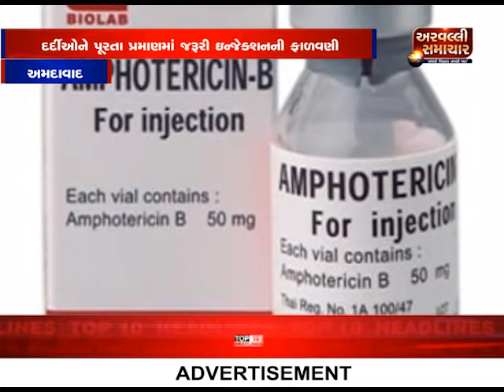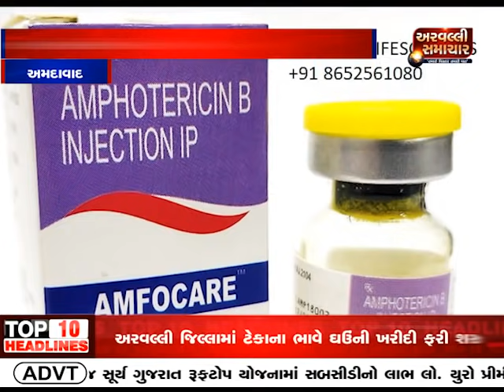સાંજના મોટા સમાચાર 24-05-2021 || ARVALLI SAMACHAR